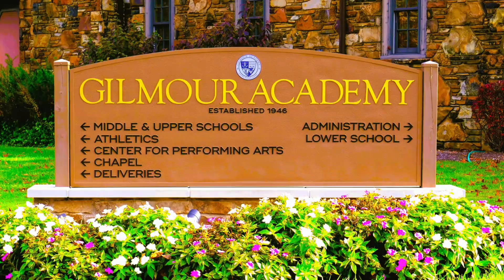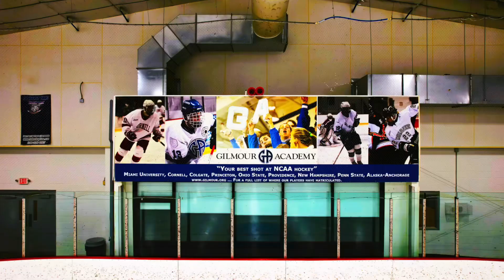The Gilmour Experience an artistic tour of campus (2024)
Check out the breath taking views of Gilmour Academy's one of a kind High School Campus. The the only thing more breath taking than the campus itself are the people who teach here providing students with a once of a kind High School experience.